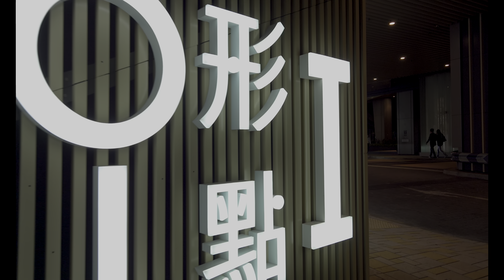20201114 Saturday Night Walking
RX0II Cine 2 Profile
Kevin MacLeod創作的「Isolated」是依據 創用 CC (姓名標示) 4.0 授權使用。

Kevin MacLeod創作的「Comfortable Mystery 2 - Film Noire」是依據 創用 CC (姓名標示) 4.0 授權使用。